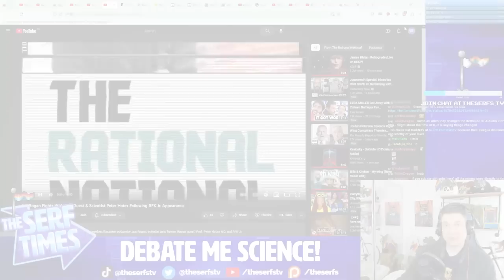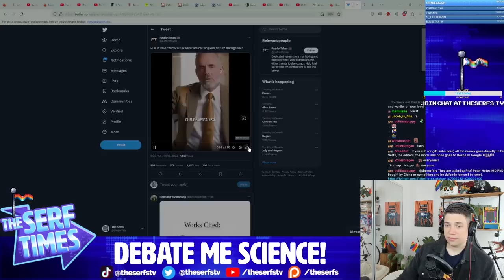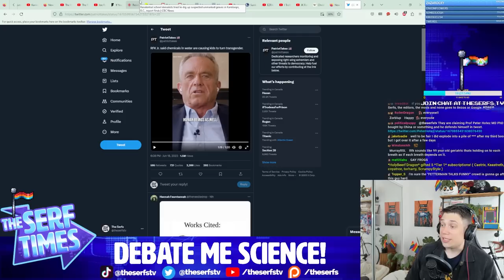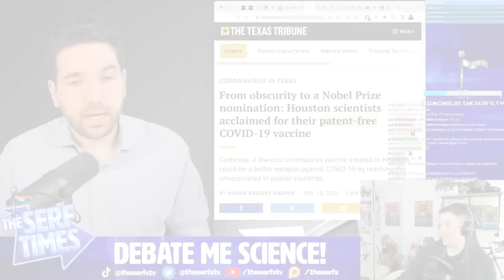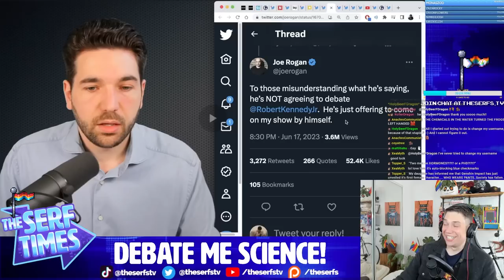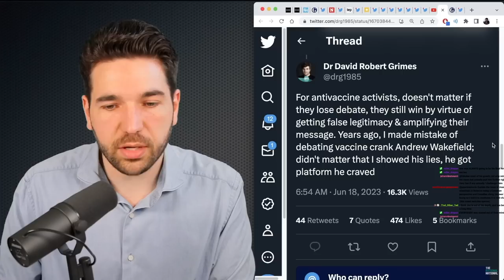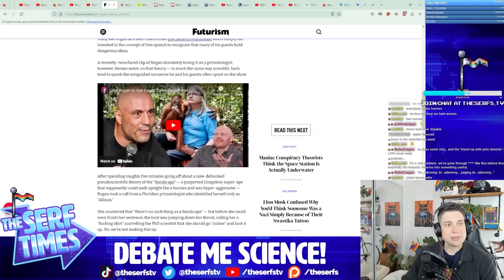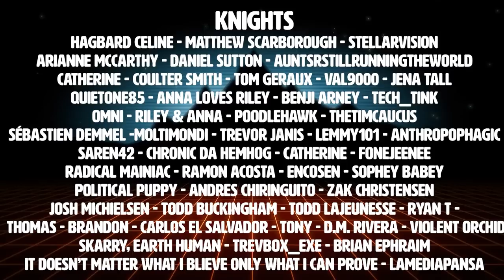GULLIBLE GORILLA Joe Rogan CHALLENGES Scientist to DEBATE Misinformation Spreader RFK Jr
Shout out to the excellent coverage from David Doel! @therationalnational